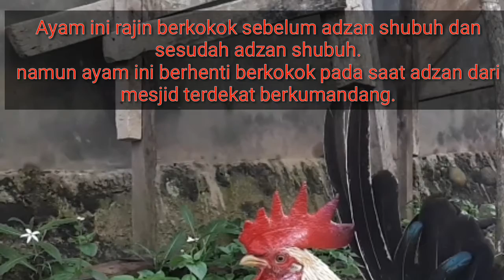Menakjubkan ! AYAM ini DIAM dan TENANG mendengarkan ADZAN SHUBUH berkumandang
Tiba-tiba Ayam Ini Terdiam Saat Adzan Berkumandang
Di Sekitar rumah Saya  banyak ayam yang sedang berkokok pada dini hari. Tapi, Pada video ini Saya mengambil video ayam Saya yang rajin berkokok di shubuh hari. Ayam ini adalah alarm alami bagi Saya untuk bangun tidur sebelum adzan shubuh berkumandang.
Setelah mengambil video ayam ini, Saya melihat ada hal yang menakjubkan yaitu tiba-tiba Ayam ini terdiam dan berhenti berkokok saat adzan berkumandang, Ayam ini mendengarkan adzan dengan diam dan tenang. sedangkan ayam yang lain masih ada  yang berkokok.

Video ini menunjukkan betapa kuatnya pengaruh adzan pada makhluk hidup, bahkan pada hewan seperti ayam.
Meskipun ayam mungkin tidak memahami arti adzan, namun mereka meresponsnya dengan diam dan tenang. Video ini juga menunjukkan betapa pentingnya adzan dalam kehidupan sehari-hari sebagai panggilan untuk beribadah dan mengingat Allah.

Bagi para penggemar ayam atau orang-orang yang mencari hiburan yang menggemaskan, video ini mungkin dapat menjadi tontonan yang menyenangkan dan menghibur. Selain itu, video ini juga dapat memberikan inspirasi dan refleksi tentang pentingnya adzan dalam kehidupan kita sebagai manusia yang beriman.

Waktu
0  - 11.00 Ayam rajin berkokok
11.28 Ayam Mendengarkan Adzan

Pengamatan ini dilakukan pada  17 November 2019.